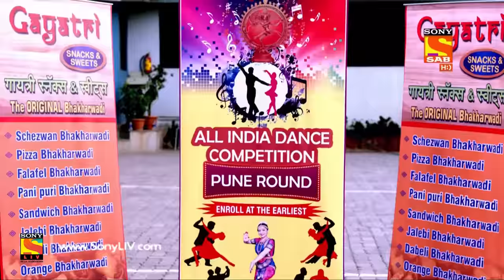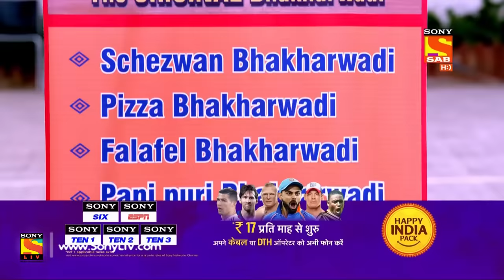Bhakharwadi - Ep 58 - Full Episode - 1st May, 2019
Episode 58: Anna's Reports Comes Normal
As known previously, Anna is ill but the reports as given by doctor appears normal. And everyone becomes happy after knowing the results. But Anna reminds himself of his daughter and becomes sad.